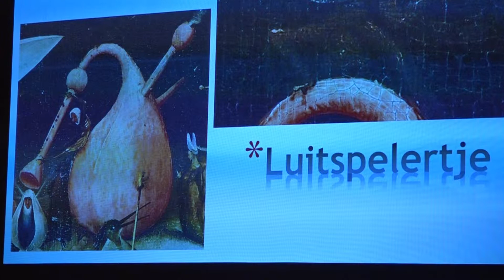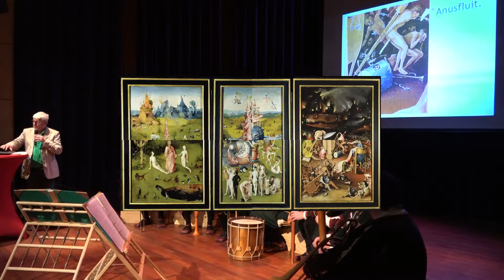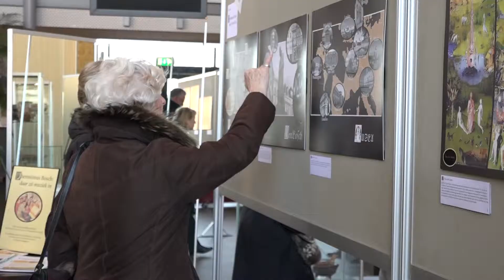160228 KEG Ben Hartman